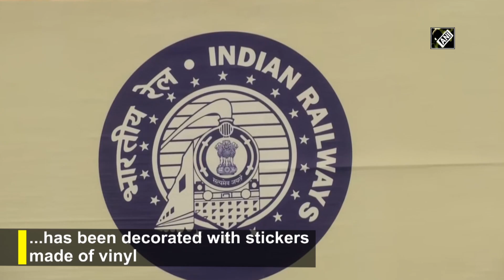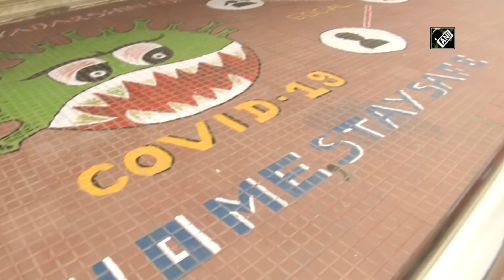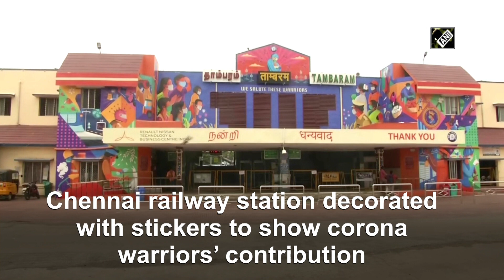Chennai railway station decorated with stickers to show corona warriors’ contribution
Chennai, Apr 30 (ANI): To create awareness on COVID-19 pandemic, the Tambaram Railway Station in Chennai has been decorated with stickers made of vinyl.